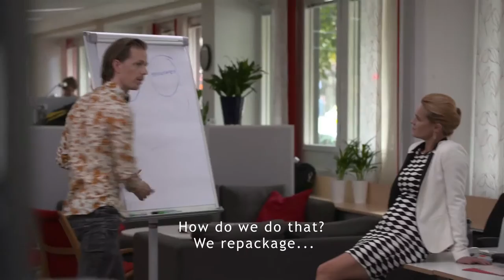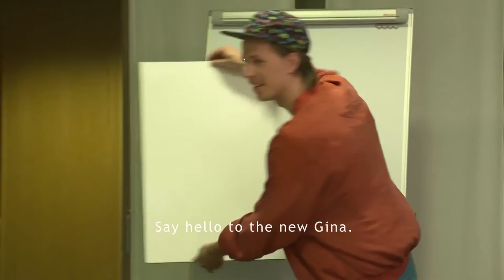GINAS SHOW - Fredrik Wagner (Dir: Martin Huss)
Starring Gina Dirawi, Fredrik Wagner, Johanna Wilson & Karolina Wedin.
Directed by Martin Huss.